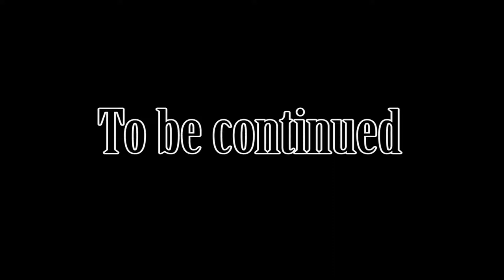Destiny Beta: TOUR - Part 1